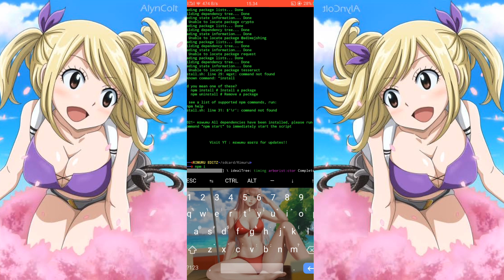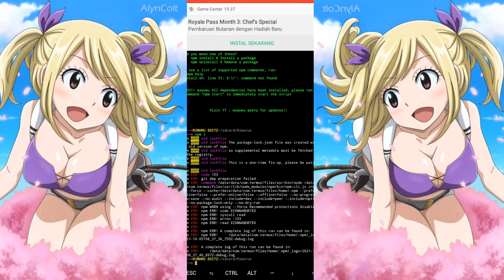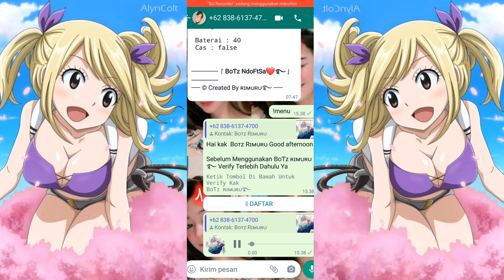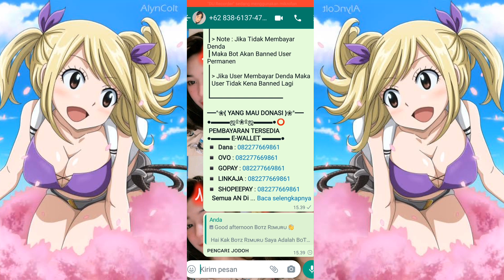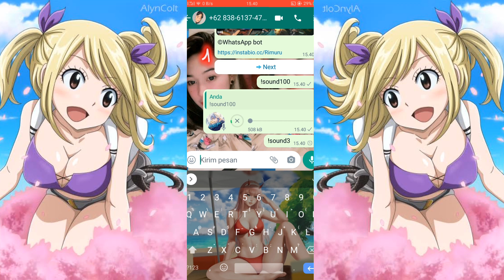SC BOT WHATSAPP TERBARU FULL FITUR BUTTON 1080p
Jangan lupa untuk tersenyum hari ini 😊

1. TOOLS AND MATERIALS
• 2 handphone (1 for running script, 1 for scanning qr code )
• • whatsapp application
• termux application

2. HOW TO INSTALL IT
Before you run the command below! Please extract the bot file first on internal storage

$ pkg upgrade && pkg update
$ termux-setup-storage
$ cd /sdcard
$ cp -r Rimuru /$HOME
$ cd Rimuru
$ bash install.sh
$ cd
$ cd Rimuru
$ npm i
$ npm i imagemagick
$ npm i @adiwajshing/bailey@latest
$ npm start

Scan...

Thanks for using this bot

   🌀 Link SC :

BOTZ WHATSAPP BY RIMURU ➖➖➖➖🔷➖➖➖➖🔷➖➖➖➖🔷➖➖